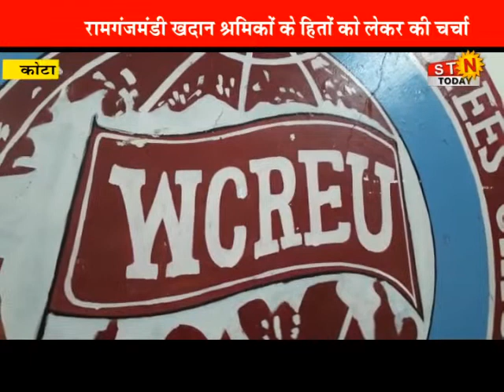07 Sept. 2021 @ news # कोटा - एचएमएस नेताओं ने की सहायक श्रम आयुक्त के साथ बैठक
07 Sept. 2021 @ news # कोटा - एचएमएस नेताओं ने की सहायक श्रम आयुक्त के साथ बैठक